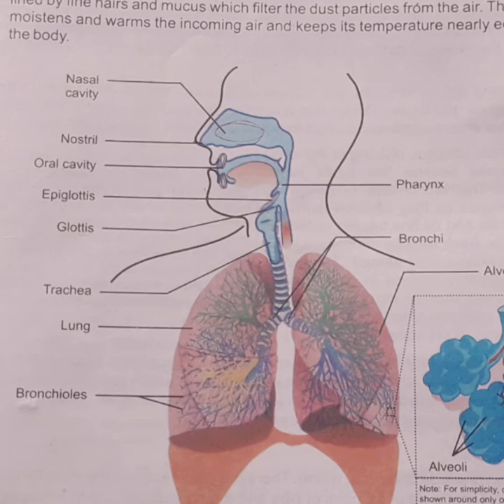Class 10 biology, lecture # 3